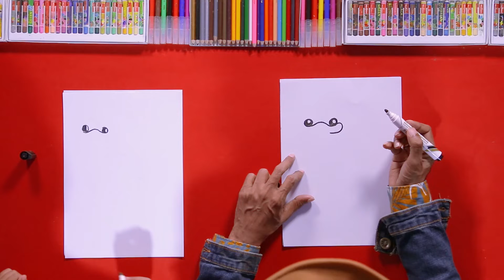தீக்கோழி பறவையை வரைவோம் - டிபி கிட்ஸ் வரைதல் மற்றும் கைவினை (வீடியோ 220)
▶️ இந்த வீடியோவில் தீக்கோழி பறவையை எப்படி வரைவது என்று பார்ப்போம்
▶️ In this video we will see how to draw a Ostrich bird
அறிமுகம் - 0:00
தீக்கோழி பறவையை வரைவோம்  -  2:15